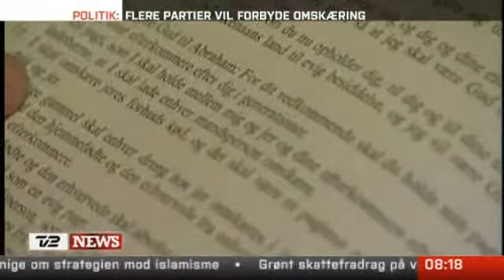Flere partier vil standse omskæring af små drenge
Flere partier vil standse omskæring af små drenge. Mærkeligt nok modsætter Dansk Folkepartis kirkeordfører Jesper Langballe sig et forbud mod denne form for mishandling.

Læs her om de alvorlige konsekvenser af det invaliderende indgreb.

Foreningen mod drengeomskæring: MEDICINSKE KONSEKVENSER AF DRENGEOMSKÆRING